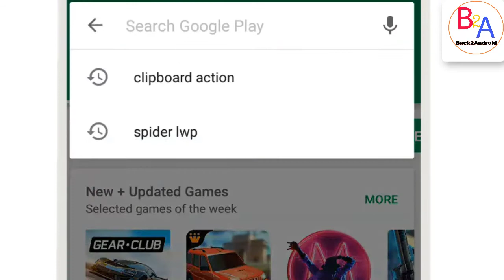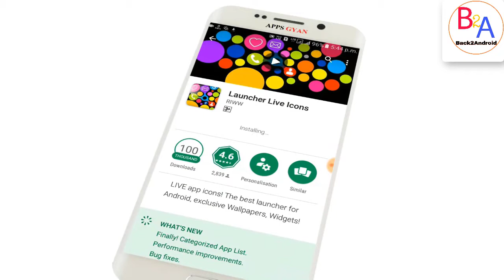Launcher LIVE Icons | Osmino Launcher Play Store की पहेली App जो डांस करती है | By Back 2 Android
The only launcher that will make the app icons on your phone ALIVE!
Say "NO!" to boring icons of your favorite games, utilities, instant messengers and social networks! Set any of the animation modes: an event within the app, constantly animated icon or not animated icon.

Currently supported animation for:

• Settings App icon;
• Chrome App icon;
• Skype App icon;
• Contacts and Phone App icon;
• SMS App icon;
• Facebook App icon;
• Faceboook Messenger App icon;
• WhatsApp icon;
• Pokemon Go App icon;
• YouTube Music App icon;
• Gmail App icon;
• Google Play App icon;
• AliExpress App icon
• Google Music App icon
• Google Maps App icon
• WiFi Navigator App icon
• Calendar App icon
• Clock App icon
• Viber App icon
• Vkontakte App icon
• Ebay App icon
• Pinterest App icon
• Snapchat App icon
• Spotify App icon
• Twitter App icon
• Uber App icon
• Telegram App icon
• Slack App icon
• Wi-Fi App icon
• Internet App icon
• Candy Crush Saga App icon
• Plants vs. Zombies App icon
• Google
• Shazam
• Weather
• Radio
• imo
• Google disk
• 360 Battery - Battery Saver, Phone Cooler, Cleaner
• Yandex.Transport
• Clean Master
• Dr. Driving
• Ludo King
• Downloads
• G+
• Smart Watch Android Wear
• Google Keep
• ZenWatch Manager
• Microsoft OneDrive
• Google Duo
• Cardboard
• Asana
• Adsense
• Samsung Pay
• Geometry Dash SubZero
• Google Arts & Culture
• WhatsApp Business
• iHeartRadio
• NordVPN - Fast & Secure VPN
• 还有这种操作2
• Super VPN - Best Free Proxy
• Samsung Health
• JioTV Live Sports Movies Shows
• Messenger
• MyJio
• LingoDeer
• Hotstar
• 天行VPN-免费翻墙代理加速器
• Yandex.Taxi

Application and game icons are now truly alive !

Launcher live (animated) icons is cooler than any live wallpaper. This is a very useful feature indeed and a real fan provided only by osmino Launcher. You can now easily find certain application in the list, view events with no need to use heavy widgets that eat up the screen and storage space and consume battery.
And that's not to mention the fact that all the screens of your smartphone are not a bunch of boring static icons anymore, but a greate battlefield for your favourite apps' rebellious live icons.

osmino Launcher is a simple and handy launcher with no unnecessary features. It's fast, it has all essential tools and it's easy to make friends with.

This is a beta launcher version and your feedback and suggestions are wellcome! Be sure to send us your favorite app list to make their icons live too!

Launcher collects information about the applications installed on the device for proper operating functionality, as well as for the constant improving and developing: customization and adjustment of the home screen, grouping apps in folders, animation of frequently used applications.

Back2Android
BACK2ANDROID